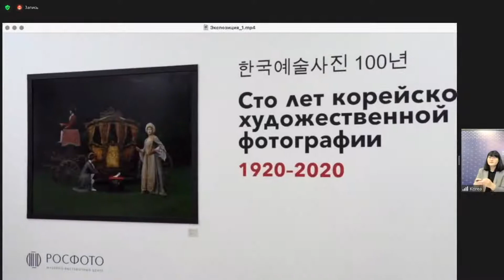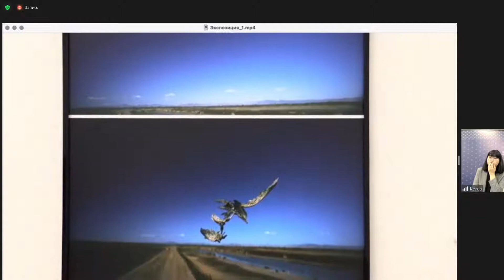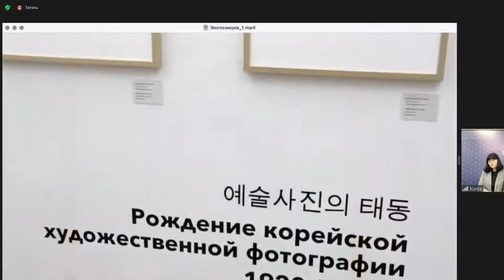Онлайн-церемония открытия выставки «Сто лет корейской художественной фотографии, 1920–2020»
Online Opening Ceremony of the exhibition “The Centennial of Korean Art Photography, 1920–2020”

РОСФОТО и Музей фотографии в Сеуле (MoPS) представляют  первую ретроспективную выставку корейского фотоискусства в России.
Выставка приурочена к 30-летию российско-корейских отношений.

Проект показывает, как менялись темы, приемы и техника корейской фотографии с течением времени. Фотографии на выставке расположены в хронологическом порядке и разделены на три раздела, в соответствии с важнейшими этапами в истории корейской художественной фотографии. Выставка объединяет работы десяти авторов разных эпох.

РОСФОТО, Парадный корпус, 2-й этаж
до 21 марта 2021 года

Содержание:
00:00 - 01:19 Вступительное слово руководителя выставочного отдела Александры Максимовой
01:20 - 05:08 Выступление генерального директора РОСФОТО Захара Михайловича Коловского
05:09 - 09:06 Выступление директора музея фотографии в Сеуле Song Youngsook
09:07 - 14:22 Выступление генерального консула Республики Корея в Санкт-Петербурге Квон Донг Сока (Kwon Dong Suk)
14:23 - 23:42 Выступление куратора музея фотографии в Сеуле Kim Sunyoung. На связи из Лондона художник Bae Chan Hyo
23:41 - 26:55 Видео экспозиции выставки
26:56 - 29:55 Заключение